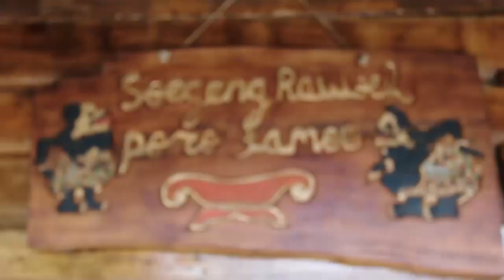BTS prewedding artha sony